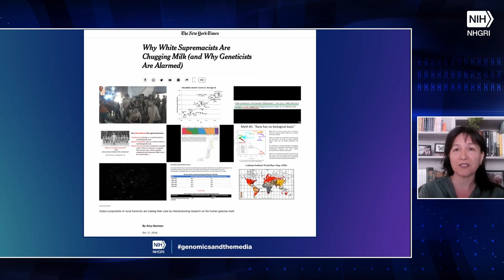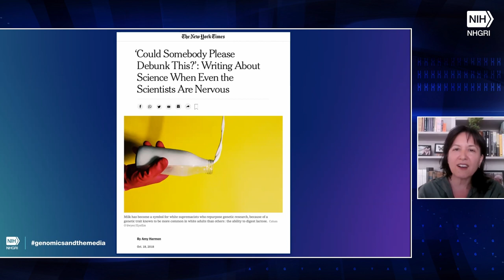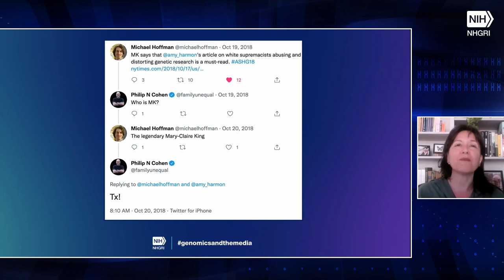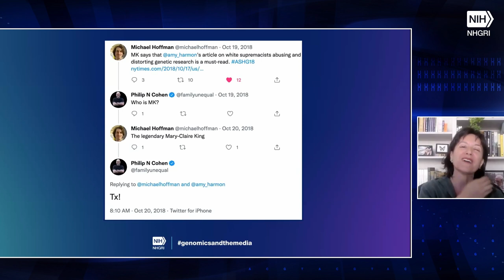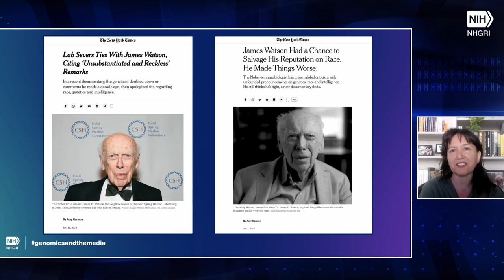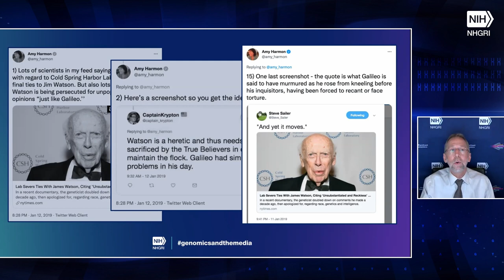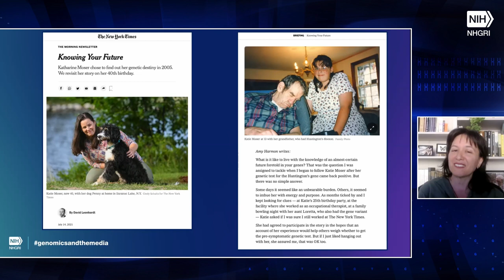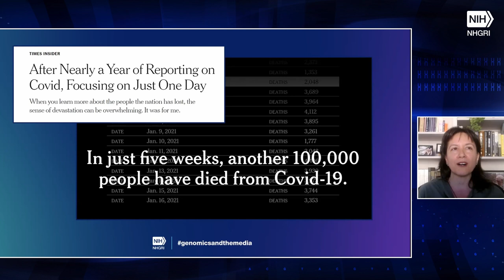Using the Media to Connect Science and Humanity - Amy Harmon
The Genomics and the Media Seminar Series features experts in communicating about genomics across media, including radio, podcasting, writing, speaking, publishing and everything in between. Amy Harmon, National Correspondent (Science and Society) at The New York Times, presents "Using the Media to Connect Science and Humanity." Eric Green, M.D., Ph.D., Director at National Human Genome Research Institute, moderates the discussion.

Chapters:
0:00 - Opening Remarks (Sarah Bates)
2:31 - Introducing Amy Harmon (Eric Green)

Questions from Moderator (Eric Green)
5:30 - What draws you specifically to human genomics?
9:03 - From where did your early interest in writing about science and technology spark?
10:26 - How have racial issues in the U.S. changed or stayed the same in the last 20 years and what role has science played in all of this?
14:41 - What role can scientists play as communicators in dialogues about race? If properly tuned, do we have an important role?
17:32 - How can scientists and journalists work together to explain complicated research to the public?
28:58 - What advice do you have for researchers who may be nervous to engage with people on social media who are hostile?
31:20 - Mary-Claire King's recommendation of the NY Times article on white supremacists abusing and distorting genetics research.
31:56 - Articles written about James Watson.
36:07 - What role can communicators/educators play in teaching students about race and biology?
42:23 - How did your experience with 23 and Me shape your understanding genetics/ancestry and influence your coverage as a science writer?
44:12 - Talk about Katie Moser and how her story has helped you convey difficult stories like hers?
48:21 - How do these personal stories (about COVID-19) affect you as a journalist?
51:06 - Did any of your colleagues struggle to cover or wanted to stop covering COVID-19?

Questions from Audience (Sarah Bates)
53:12 - At what point do you know that something your researching is a story?
55:36 - How do you convey, in your writing, the nuances in terms (like race, gender or issues of self-identity) as the evolve?
57:37 - If you had one tip for people who are interested in communicating about genomics, what would it be?

1:00:28 - Closing Remarks (Eric Green)
1:01:00 - Closing Remarks (Sarah Bates)